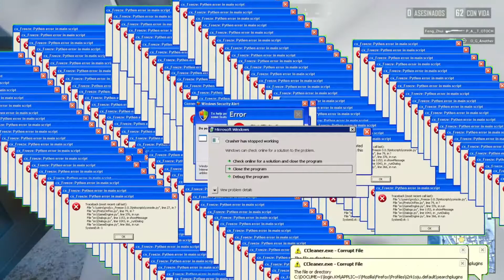PUBG LITE | jugando al pug lait :v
hola mis panas aquí les dejo otro vídeo salido del ort... de mi corazón :3